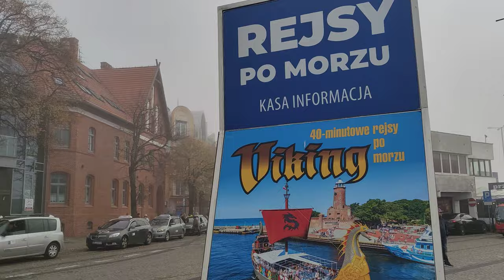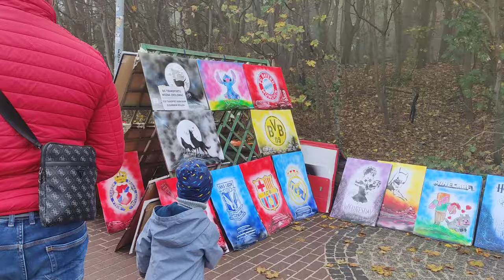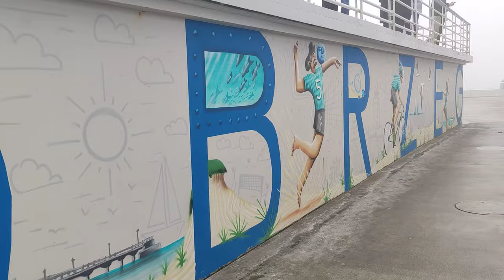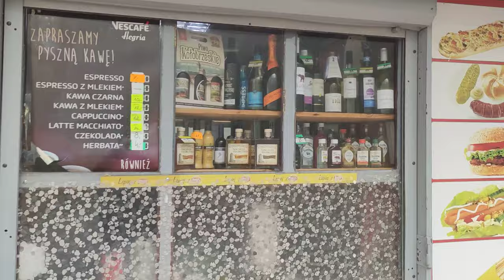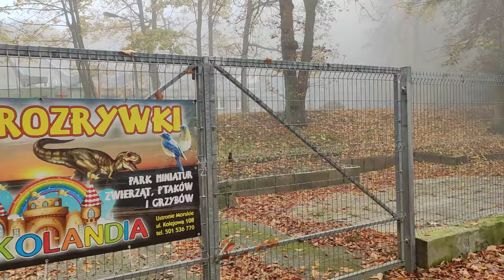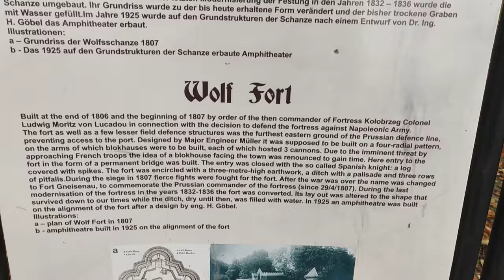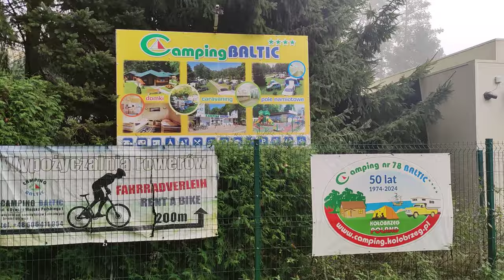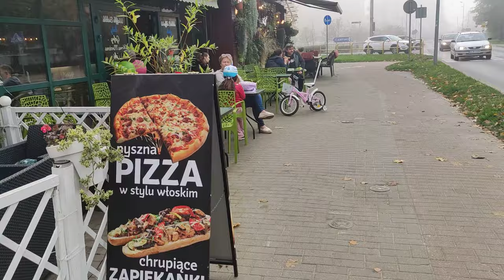Kołobrzeg-port, falochron, molo, promenada, powrót statków do portu we mgle, wstrzymanie rejsów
Niewielkie zamglenie szybko przerodziło się w znacznie ograniczoną widoczność. Zalecam obniżenie głośności ze względu syrenę przeciwmgielną w okolicach 10:44.
0:00 Falochron wschodni
18:15 Port i przystań pasażerska
19:06 Wstrzymanie rejsów
19:20 Port cd.
21:37 Port towarowy
22:41 Skwer komandora St. Mieszkowskiego, żółw, gastronomia, widok na park im. St. Żeromskiego
26:17 Promenada, bulwar Jana Szymańskiego, sprzedawcy obrazów
31:30 Molo
42:40 Plaża
48:13 Siłownia plażowa
49:16 Kamienny Szaniec
51:53 Promenada cd.
55:21 Amfiteatr